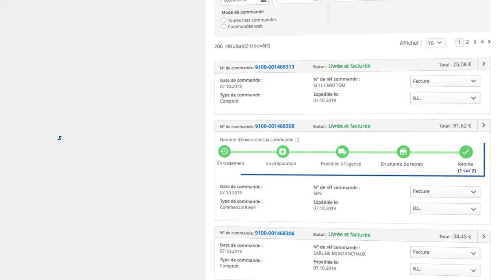n°6 Délais de livraison